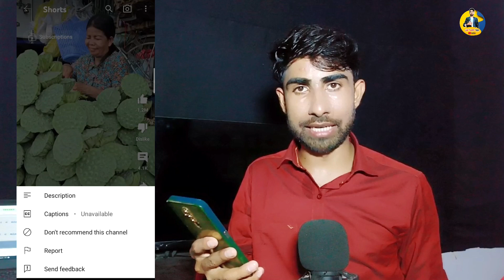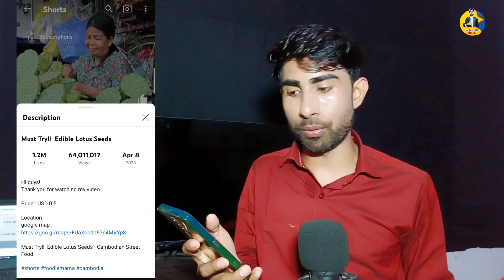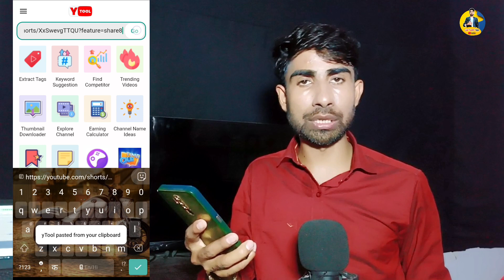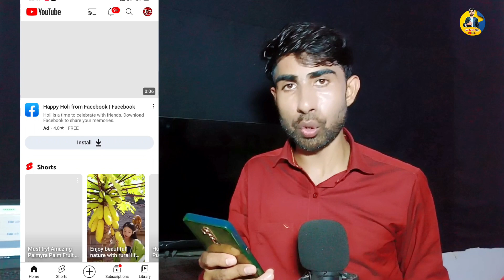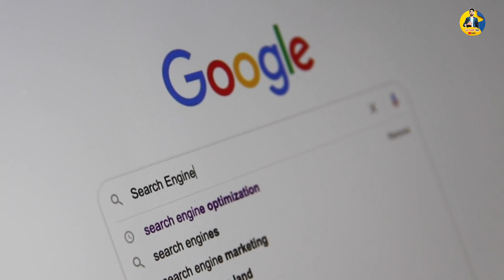Shorts video viral kaise karen | How to viral short video on youtube | yt studio setting​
Your Quorie :
youtube shorts
shorts
technical kochi
viral shorts